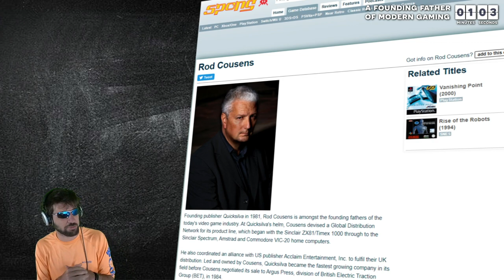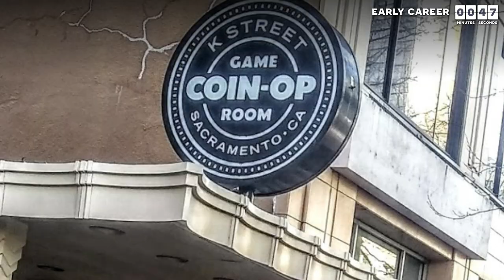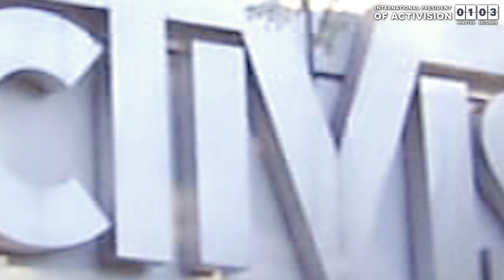I interview Activision President (International Former) - Why did you switch to Mobile Games?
Rod Cousens ran the biggest video game company in the world! He was the International President of Activision, CEO of RuneScape, CEO of Codemaster and labeled as one of the founding fathers of the video game industry. Interviewing him was fascinating as he regaled stories of the past and his insights give me so much hope for the future of Gaming.

Time Stamps:
0:00 - Introduction
0:40 - A Founding Father of Modern Gaming
1:52 - Early Career
5:36 - International President of Activision
6:59 - Career Apex
9:47 - Runescape
13:15 - Why Switch to Mobile Gaming?
18:14 - The Bone Project
20:24 - Video Game Wisdom
22:25 - Real Life Battle Royale
24:14 - New Technology in Gaming
26:55 - The Future of Video Games